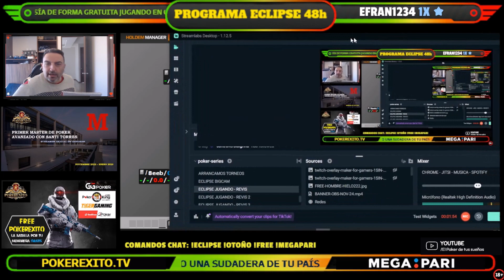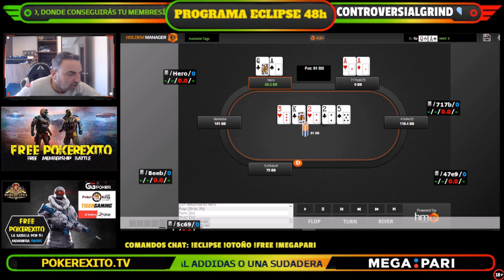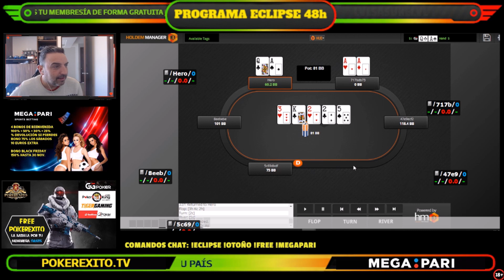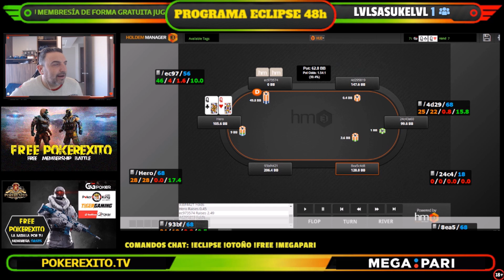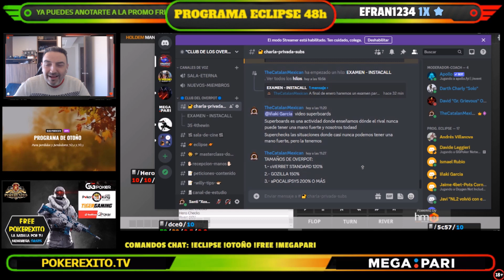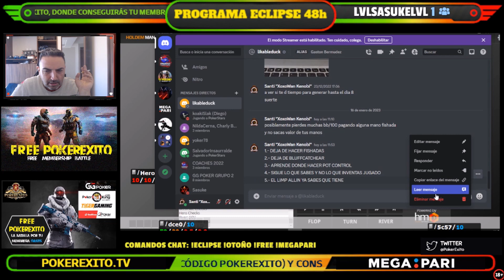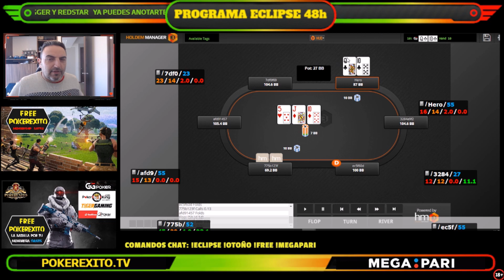🏈 INVENCIBLE 🏈 GASTON BERMUDEZ [ VOL 2 ]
En este vídeo encontrarás a Santi en una nueva saga a la que hemos llamado "invencible" donde haremos revisiones constantes día tras día a algunos de los alumnos del programa Eclipse para ver su evolución.

Bienvenido a "CLUB DE LOS OVERPOTS" el nuevo canal de PokerExito, escuela fundada por Santiago Torres, streamers oficial de GGpoker y capitán del Equipo Azartia Poker by PartyPoker 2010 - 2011, capitán de StudyPoker by Titan Poker con Los Pelayos Poker 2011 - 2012, capitán del equipo de LiiPoker 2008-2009 y miembro del equipo profesional de Everest Poker en el circuito español y europeo 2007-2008. Socio fundador del Club Torres de fichas y de Poker Latino.

Ya puedes acceder a nuestra nueva página web y contenidos audiovisuales

Acceso a nuestro servidor de Discord para enterarte de todo, participar en concursos, obtener promociones y conseguir tu entrenamiento gratis con FREEPOKEREXITO jugando en nuestras salas sponsor

·      Código: PokerExito
PokerKing (WPN)
·      Código: POKEREXITO

Para España:
TigerGaming

Si no eres suscriptor, te esperamos en el canal de Twitch.

LISTADO DE SERVICIOS INCLUIDOS EN EL PROGRAMA ECLIPSE 48 HORAS AL DIA

PUEDES PROBAR EL PROGRAMA ECLIPSE TOTALMENTE GRATIS los días 6 y 7 de enero de 2023.

SERVICIOS INCLUIDOS:
1.- Acceso a todas las actividades en privado.
2.- Resolución de dudas a diario con los coaches.
3.- Actividades, masterclases, sesiones en directo y coach privados todos los días.
4.- Todos los replays de las actividades y streams sin ser suscriptor de Twitch.
5.- Todo el contenido “inacabable” de estudio de cash y torneos.
6.- REVISIONES ILIMITADAS DE TU JUEGO EN EL HORARIO QUE TU ELIJAS.
7.- Seguimiento y orientación SEMANAL.
8.- Ejercicios y retos 2 veces por semana para acelerar tu aprendizaje.
9.- Acceso a los grupos de estudio para compartir con otros compañeros.
10.- Corrección de manos al instante en el foro de debate 24h.
11.- Foro de debate 24 horas para que ninguna mano o duda quede pendiente.
12.- Salas sponsor que te permitirán pagar la membresía jugando (ver arriba).
13.- 4 personas atendiéndote 24 horas 365 días del año (descansamos 1 día en años bisiestos).
Miembros del Club Profesional Megapari de apuestas (código pokerexito desde cualquier país)